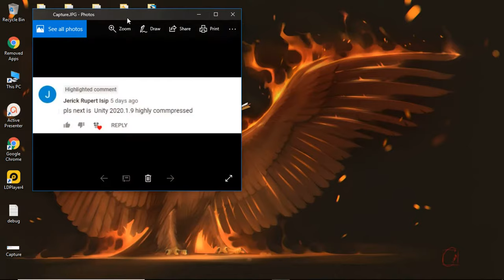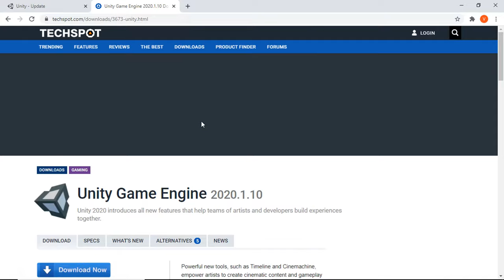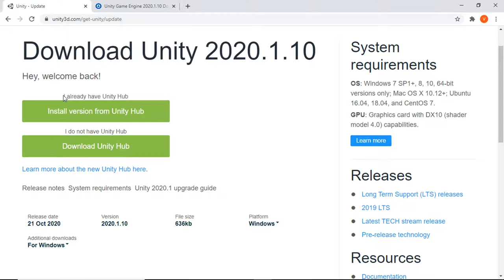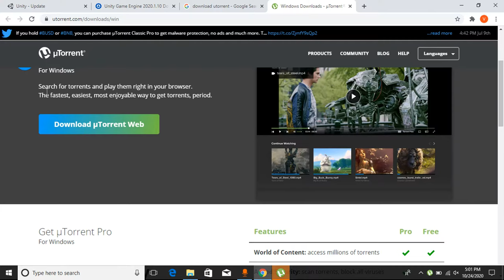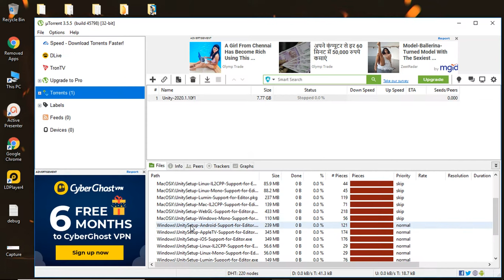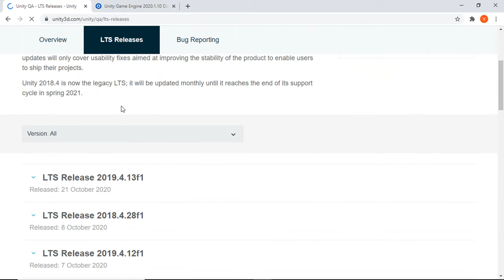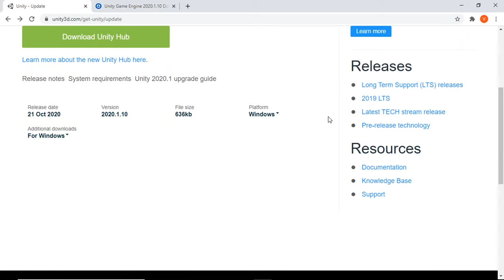Download Unity any version Highly Compressed - In Tamil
Hai guys,
Today we are going to download any unity version highly compressed.

Friends I hope you have enjoyed the video a lot, because i have added lot of funny memes in there :)

In Our channel we are dicuss about lot of information and we are going to install lot of highly compressed videos